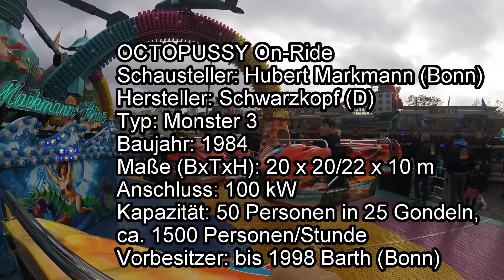OCTOPUSSY On Ride,Coaster Freak "119"